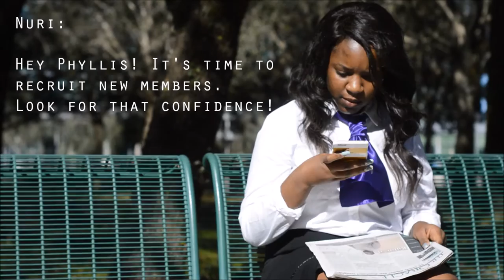I AM NCNW: The Recruitment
Looking to become a sister of NCNW at the University of South Florida?

Membership applications are open at the beginning of the semester.